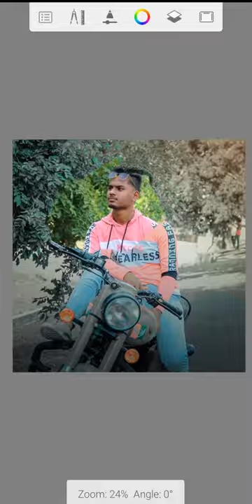sketch book auto desk photo editing || trending eaditing|| 2021 photo editing